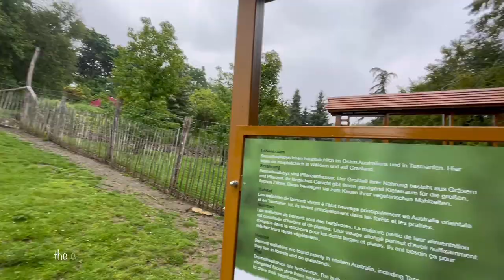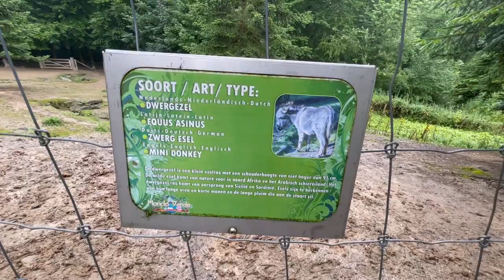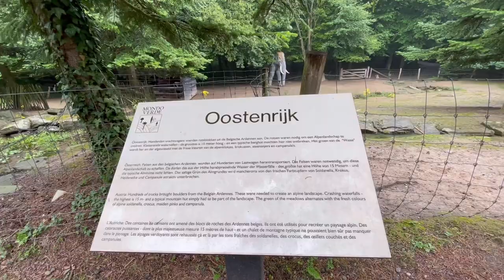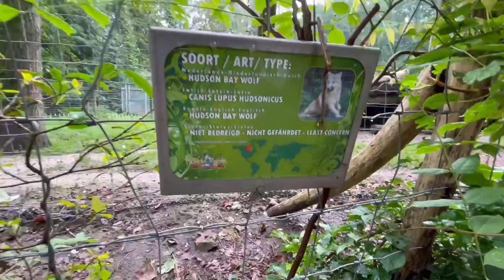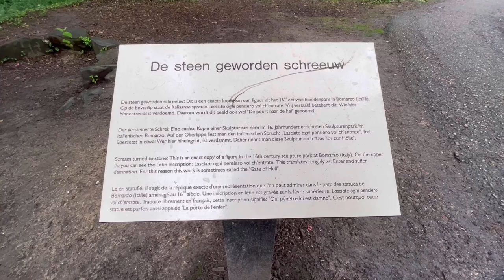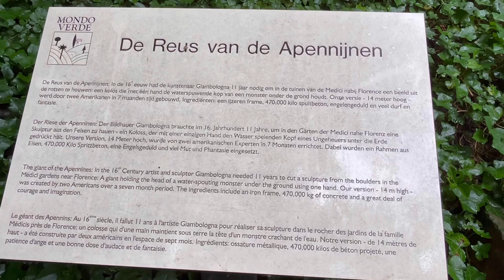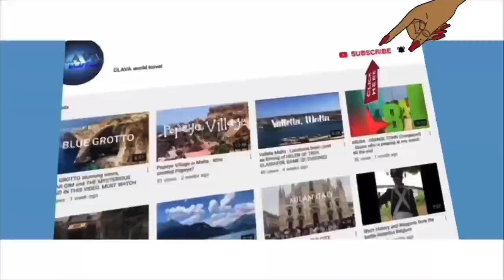Sometimes Called The Gate Of Hell In The World Garden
Part 5
Mondo Verde World Gardens or simply Mondo Verde is a 25 hectare theme , amusement park and animal park located in Park Gravenrode , Landgraaf . Mondo Verde mainly shows international gardens with the accompanying culture. You can also use a number of attractions here and animals are kept.

Mondo Verde was opened in March 2002 on the site of an old mine slag heap. The park was founded by the Belgian Jan Nonneman on behalf of Ger Van Ingen, then owner of the castle gardens of Arcen . The slag heap was originally 70 meters high, but was flattened to 40 meters and terraces were added. Because the visitor numbers were disappointing, the company was declared bankrupt at the end of 2006. In 2007 it was taken over by Klaas and Bert van der Honing, who already owned Kinderstad Heerlen. Mondo Verde never really closed despite limited opening hours, but was officially reopened on April 1, 2008. The new owners have expanded the park to include animals such as panthers, tigers, lions, camels, meerkats and a monkey island with ring-tailed lemurs. There is also a log flume, bumper cars, a small roller coaster and bouncy and climbing cushions.

Scream turned to stone, a figure in the 16th century sculpture. Sometimes called the "Gate of Hell".